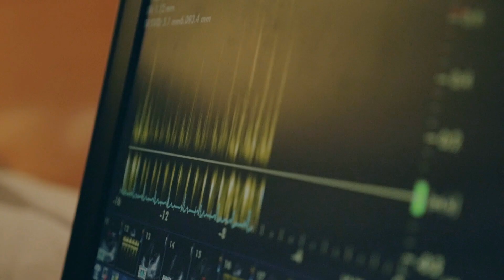Team Alvimedica turns Ocean Lab | Volvo Ocean Race 2014-15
Ocean racing is tough, rough, and very, very stressful. Team Alvimedica turns into an ocean laboratory for a medical study about the impact of that stress on the human heart, and the body’s strength, endurance, and fitness. And they’re using technology from  NASA, as well as doctors from leading academic institutions in the USA, Sweden and the UK.